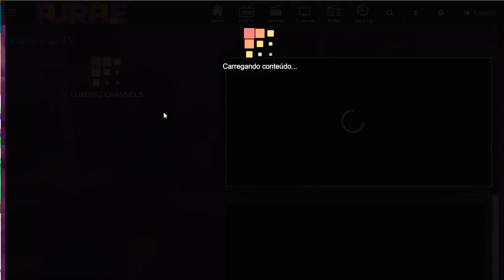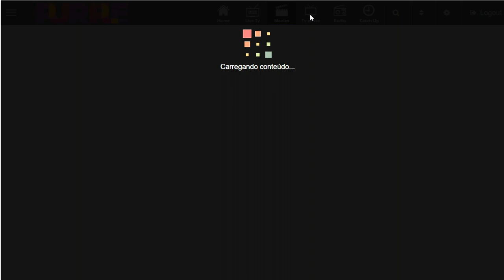🚨 CASO NEYMAR JUSTIÇA TOMA DECISÃO IMPORTANTE!